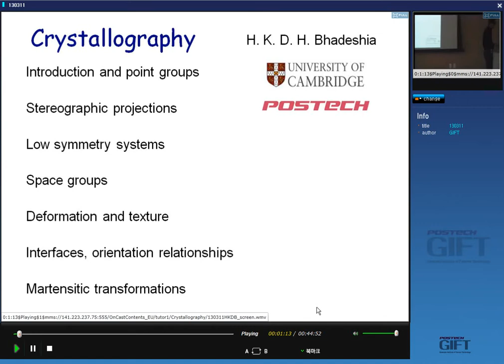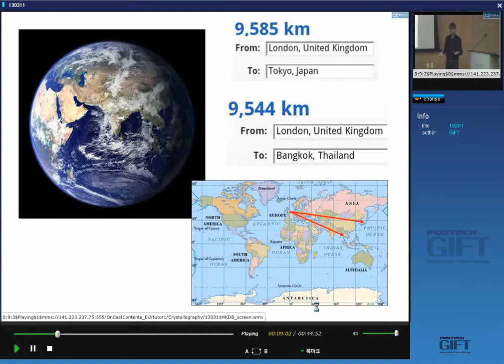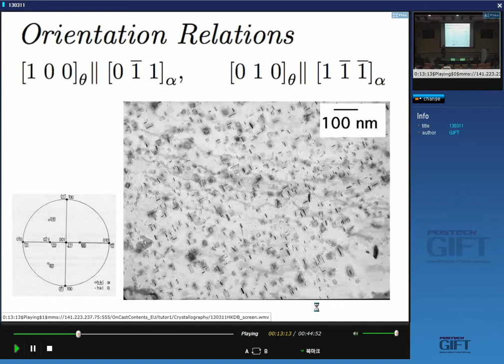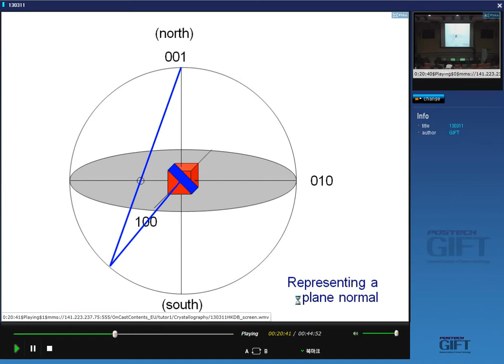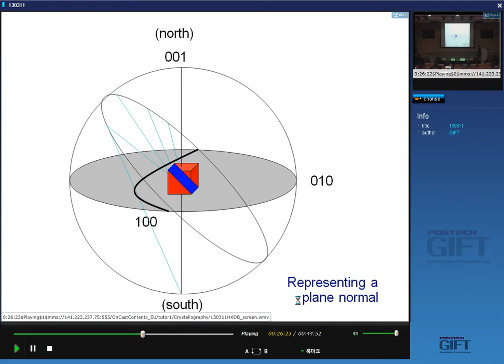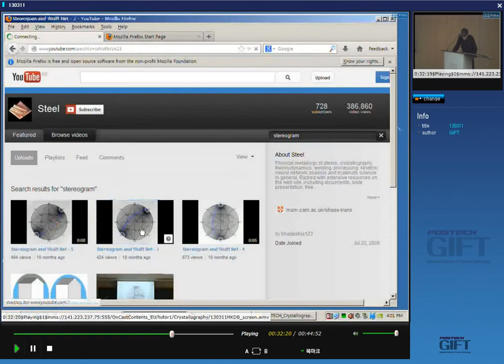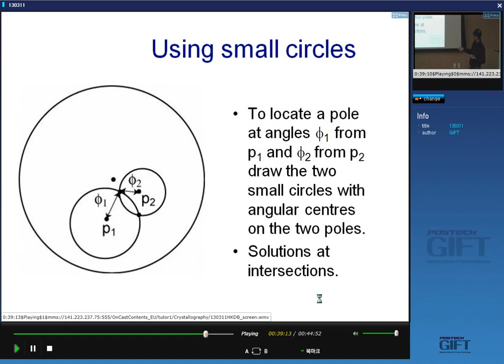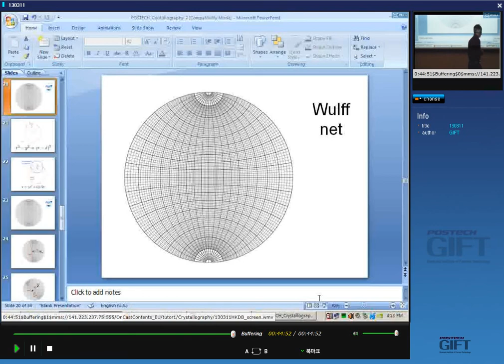Crystallography 4 (2013) Stereograms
Lecture by Professor H. K. D. H. Bhadeshia at POSTECH, Republic of Korea